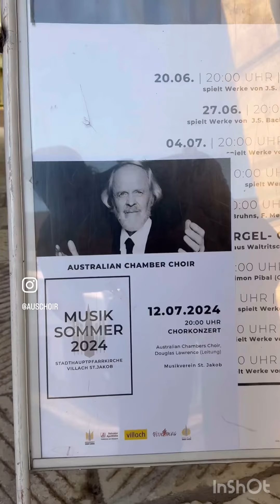Europe Tour 2024: Munich to Villach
Musician: Shades

Audio may be different to other social media due to copyright laws. Follow our instagram for immediate updates with the original audio!